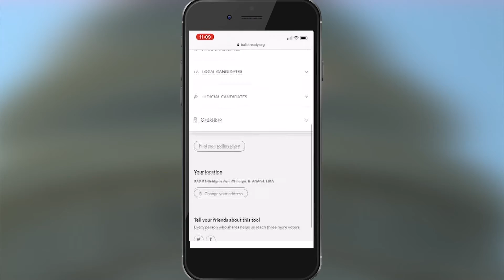Voting APP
helping understand ballot